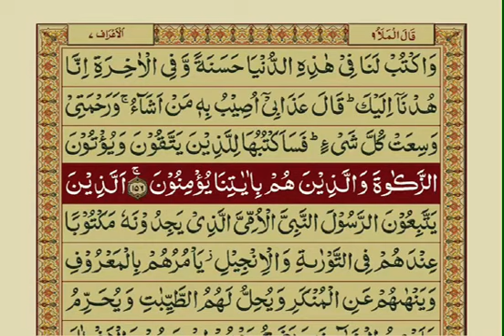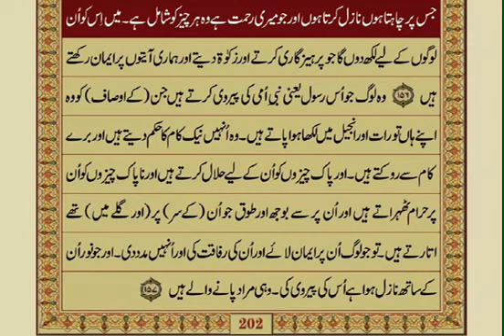"Sorah Al-Aaraf Ayat #152-156 n Dua in Description"mrsfahad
*بِسمِ اللّٰهِ الرَّحمٰنِ الرَّحِيم*

*‏الحَمدُ لِلّٰهِ عَدَدَ مَا خَلَقَ ، الحَمْدُ لِلّٰهِ مِلءَ مَا خَلَقَ ، الحَمدُلِلّٰهِ  عَدَدَ مَا فِي الأَرضِ وَالسَّمَاءِ ، الحَمْدُ لِلّٰهِ مِلءَ مَا فِي الأَرضِ وَالسَّمَاءِ*

Dr
*اَللّٰهُمَّ بَارِك عَلٓى مُحَمَّدٍ وَّعَلٓى اٰلِ مُحَمَّدٍ كَمَابَارَکتَ عَلٓى اِبرَاهِيمَ وَعَلٓى اٰلِ اِبرَاهِيمَ اِنَّكَ حَمِيدٌ مَّجِيد*

*🕋🤲 اَللّٰھُمَّ إِنَّا نَجْعَلُکَ فِیْ نُحُوْرِھِمْ وَ نَعُوْذُبِکَ مِنْ شُرُوْرِھِمْ*

*🤲اے ﷲ! ہم تجھے ان (اپنے دشمن) کے نرغوں(گردنوں) پر رکھتے ہیں اور ان کے شر سے تیری پناہ چاہتے ہیں*

*🤲یا رب العالمین*
مشکل میں گھِرے ھمارے بہن بھائیوں کو اپنی رحمت خاص سے نجات دے دے خوف سے ، بھوک سے ، مصیبتوں سے پریشانیوں سے
بموں سے ، گولیوں سے ، دھماکوں سے

*ان سب پر اور ہم سب پر اپنی رحمت کے دروازے کھول دے*

*🤲اے اللہ*
 تیرے تو خزانے اتنے بھرے ہوئے ہیں کہ اگر دنیا کے سارے کے سارے جن و انس ایک کھُلے میدان میں کھڑے ہو کر اپنی حاجات طلب کریں تو تجھے کچھ مشکل نہ ہوگی دینے میں اور نہ ہی تیرے خزانوں میں کمی آئےگی

 *🤲اے  اللہ تو غنی ہے, بے نیاز ہے , تو اکیلا ہے، تیرے سوا کوئی معبود  نہیں تو سننے والا ہے ، سب کچھ جاننے والا ہے*
  تو اپنی رحمت سے اپنے فضل سے ہماری ، سب کی  جائز حاجات اور خواہشات کو اپنی شان کے مطابق پورا کردے اور اس نعمت کے ملنے پر  اپنا شکر ادا کرنے والا بنادے

*🤲یا فتاح ، اے کھولنے والے*
جس جس کا جو بھی جسطرح کا  بھی نقصان ہوا ہے *اے کائنات کے خالق و مالک ، اے ہمارے رب* انہیں بہترین نعم البدل عطا فرمادے

*🤲اے اللہ*
 تو *علیم* ہے ،  تو  دلوں کے حال ،  سینوں کے راز ،ہماری سوچوں تک کو جانتا ہے،
اے ہمارے رب ہم  تجھ سے دعا کرتے ہیں ، ہماری دعاؤں کو قبول فرما ، ہمارے تمام معاملات  کو آسانیوں سے خیر کے ساتھ سنوار دے

*🤲اے اللہ*
 ہمارے دلوں کو اپنی اطاعت کرنے والا اور رسول ﷺ کی سنتوں کی پیروی کرنے والا بنادے

*🤲 یا مجيب قبول کرنے والا*
 ہمارے دلوں پر غلاف آگیا ہے اللہ  ہمارے دل بوجھل ہیں  ہمارے دلوں میں بہت بیماریاں آگئی ہیں اللہ وہ سارے کے سارے بوجھ اُتاردے
ہمیں قلب سلیم عطاکر ، ہم گناہوں کی دلدل میں دھنستے چلے جارہے ہیں ہم پر اپنی رحمت کر دے ہمیں ان گناہوں کی دلدل سے نکال دے ، ہم تجھے تیرے *پیارے ناموں* کا واسطہ دیتے ہیں، *ان ناموں  کا واسطہ دیتے ہیں  جن کو تو نے اپنے علم غیب میں رکھا ہے* کہ  تو ہم سب مسلمانوں کی  بخشش کردے
سب کو اپنی حفاظت میں رکھ، سب سے راضی ہوجا

*🤲 یاقهار*
سب پر پوری طرح غالب ، جس کے سامنے سب مغلوب اور عاجز ہیں
کُل امت مسلمہ کو ظالموں کے ظلم اور شر سے اپنی امان دے دے
فتحیاب کر

*اے رب*
*اِنَّہٗ ہُوَ الۡبَرُّ الرَّحِیۡمُ*
بیشک تو احسان فرمانے والا مہربان ہے
ھمیں نیکیوں کے ڈھیروں ڈھیر مواقع فراہم کرتا رہ
ھم ہر نیکی میں سے حصہ چاہتے ہیں چاہے وہ کھُلی ہو ، چھُپی ہو ، چھوٹی ہو یا بڑی
 ساری نیکیاں کرنے کی توفیق بخش اورقبول فرمالے

*🤲اے قدرت رکھنے والے, اے قائم رہنے والے*  ہمیں دین اسلام پر ثابت قدمی عطا فرما، ہمیں مرتے دم تک ایمان کی بہترین حالت پر رکھنا ، مرتے وقت شیطان کے دھوکے ، اس کے شر سے بچانا، موت کی سختی سے بچانا ہماری موت شہادت کی موت ہو ،بہت آسان موت ہو ، اللہ ھمارا کلمہ توحید پر خاتمہ کرنا

*🤲یا ذوالجلال والاکرام*
 ہمارا ہر نیک عمل تیرے  لیے خالص ہو ،ہماری نیتیں تیرے لیے خالص ہوں
*🤲اے فیصلہ کرنے والے, اے پالنے والے ,اے نہایت بردبار*
 ہمیں ہر وہ خیر عطا کر جو *نبی صلی اللہ علیہ وسلم* نے تجھ سے مانگی ہے اور ہمیں ہر اس شر سے بچا جس سے *نبی صلی اللہ علیہ وسلم* نے پناہ مانگی ہے، ہماری زندگی میں ،ہمارے سارے فیصلوں میں خیر ہی خیر داخل کر دے
 ہمارے دلوں پر بھی اپنی رحمتوں کی بارش برسا، ہمیں بھی بہترین خوشخبریاں سنادے، دنیا و آخرت میں

*🤲یا رب العرش العظیم*
 اے نرمی کرنے والے , خبر رکھنے والے, اے محبت کرنے والے
 ہمیں قرآن پڑھنے، سمجھنے، غور کرنے، یاد کرنے ،تلاوت کرنے ، اس پر عمل کرنے اور اسے آگے پھیلانے کی توفیق عطا فرما
🤲اللہ تو ہم سب کو نیک ہدایت دے   اپنی نافرمانی سےبچا تمام فتنوں سے محفوظ رکھ

 *🤲اَللّٰهُمَّ اغْفِرْ لِي وَلِوَالِدَيَّ وَلِلمُؤمِنِينَ وَالمُؤمِنَات وَالمُسلِمِينَ وَالمُسلِمَات اَلاَحيَاءِ مِنهُم وَالاَموَات رَبَّنَا تَقَبَّل مِنَّا إِنَّكَ أَنتَ  السَّمِيعُ العَلِيم وَتُب عَلَينَا إِنَّكَ أَنتَ التَّوَّابُ الرَّحِيم اَللّٰهُمَّ تَوَفَّنَا مُسْلِمِينَ وَاَلحِقنَابِالصَّالِحِين*
*آمیـــــــــن‎ یَا رَبَّ العَالَمِین*

*السلام عليكم ورحمة اللّٰه وبركاته*____
*🖊️_نصیحت*
نیکیوں میں پہل کرنے کی کوشش کریں !
*سابقون الاولون*
میں سر فہرست رہنے والے !
اللہ کے مقرب یہی بندے بندیاں ہیں !!